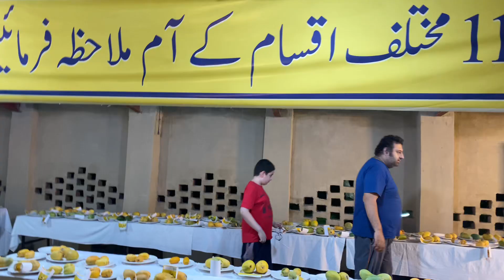|Pakistan Presents 115 types of Mangoes |Lahore organic village |Villagelife |Fruit festival |youtub